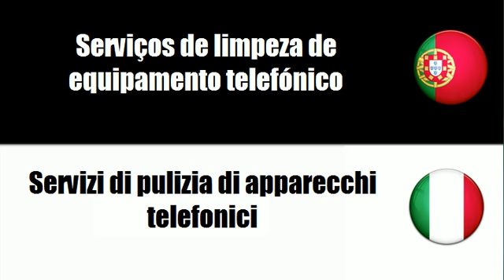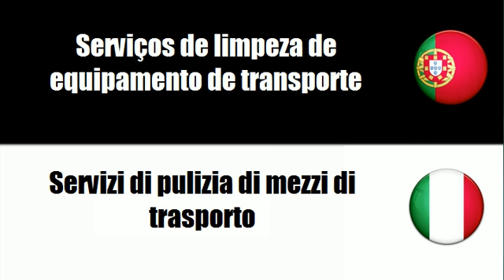Aprenda vocabulário Italiano # Tema = Serviços de limpeza